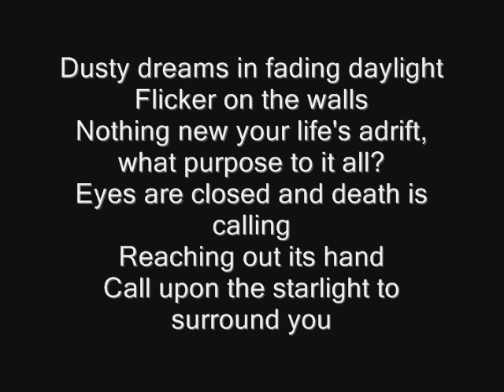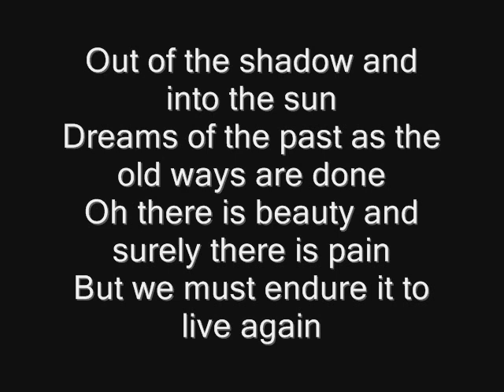Iron Maiden - Out Of The Shadows Lyrics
Very underrated.